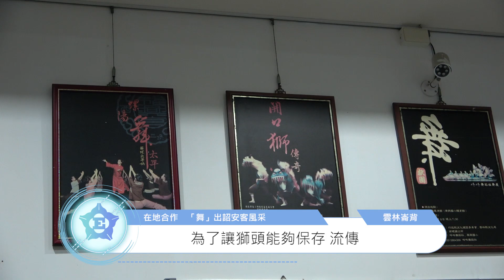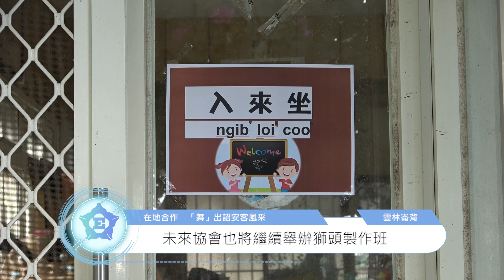「客」不容緩 詔安開嘴獅傳承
【記者　廖葆沅、洪藝晅／雲林崙背報導】

詔安客家人大多分布在雲林崙背、二崙、西螺一帶，因地理位置、青年外流等因素，使得文化傳承遇上危機。其中詔安特色的開嘴獅，從以前每一村皆一團的光景，到如今不到四位老師傅能夠出陣。在地的文史協會與舞團以創新方式推廣開嘴獅，希望將文化傳承下去。